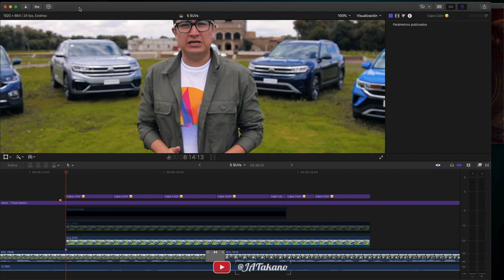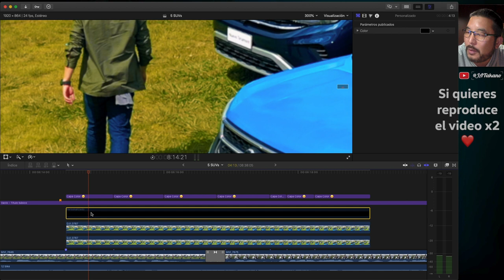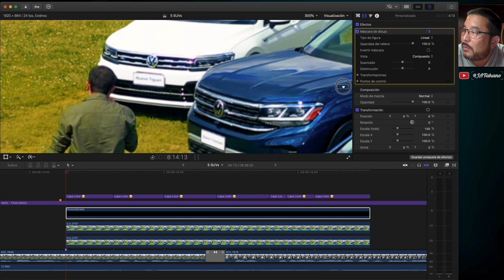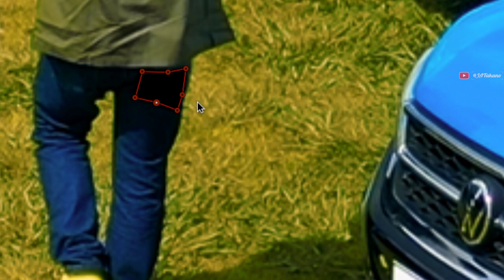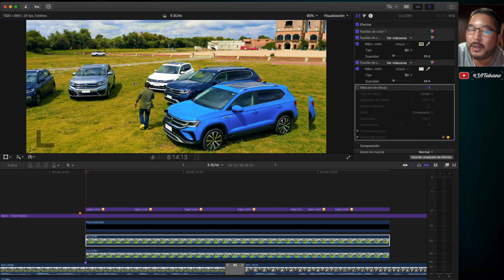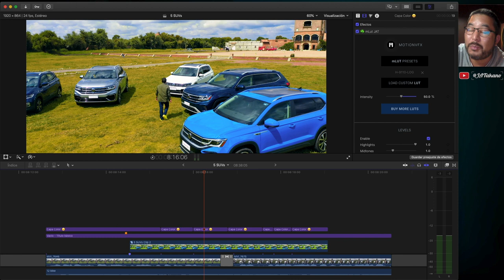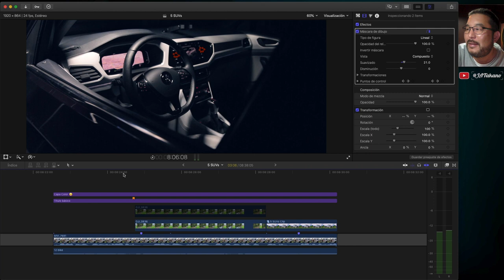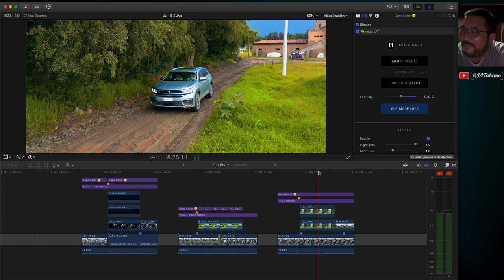Cómo ELIMINAR un objeto en una escena FCPX ROTOSCOPIA · Animación cuadro x cuadro máscara de dibujo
[NIVEL AVANZADO] Aprende a eliminar un objeto de una escena con la máscara de dibujo en FCPX Final Cut Pro X

INDICE:
00:00 ¿Qué vamos hacer hoy?
1:39 Muestra de resultado del efecto
3:29 Inicio: Efecto máscara de dibujo
15:30 Caso 2: Borrado de camioneta blanca
21:05 Caso 3: Borrado de botones
24:33 Caso 4: Borrado de camioneta roja

NOS APOYAN:
· DroneCamPuebla: